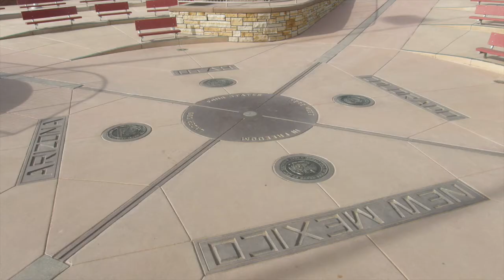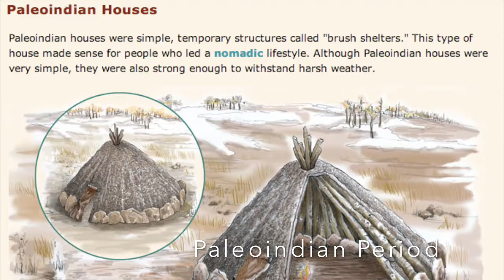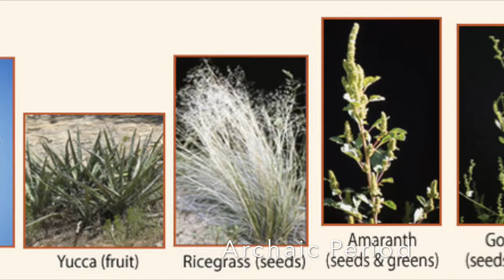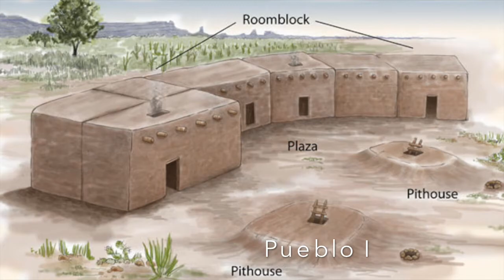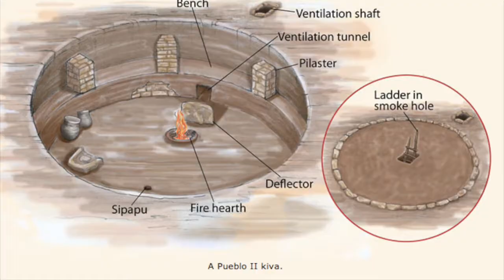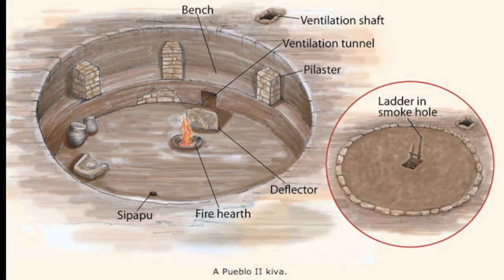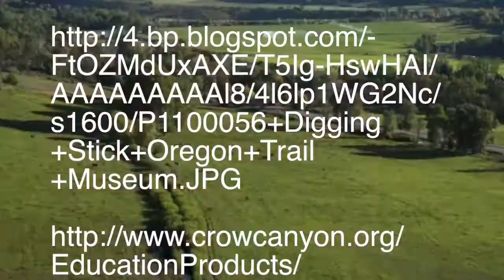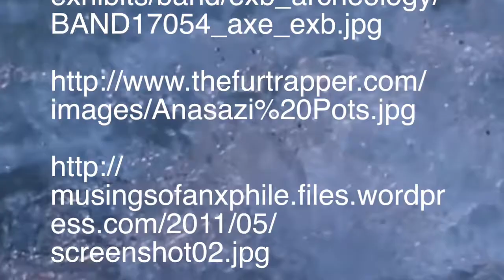Anasazi Documentary for Anthropology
This is a student project made in iMovie for a class project. This was made for educational use. This music is not of my own creation.